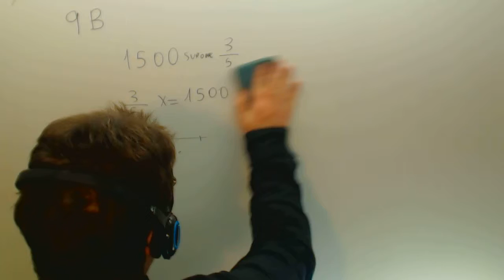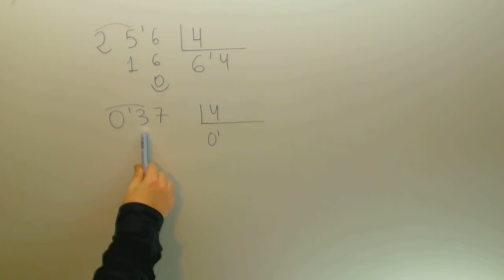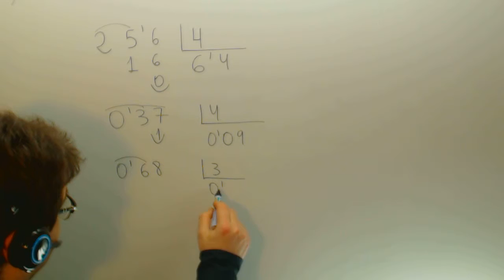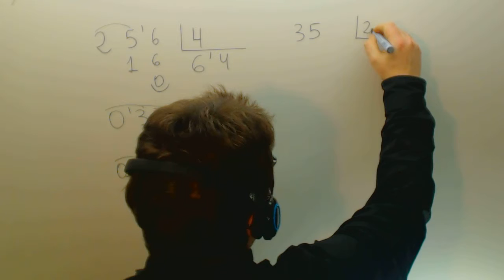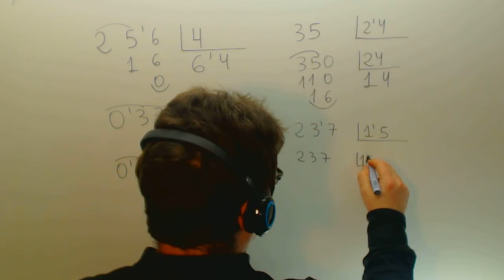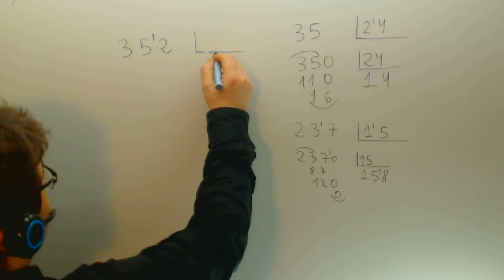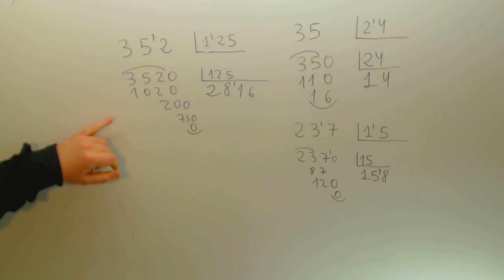Divisiones con decimales Matematicas 1º ESO Academia Usero Estepona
Divisiones con decimales Matematicas 1º ESO Suscríbete a nuestro canal en Youtube para ayudarnos a seguir creciendo Academia Usero en Estepona, el centro de formación con más vídeos en Internet del Mundo presenta